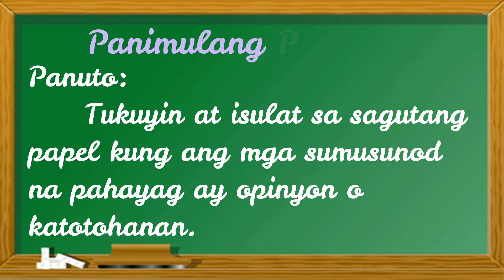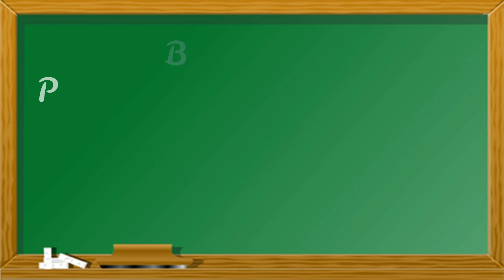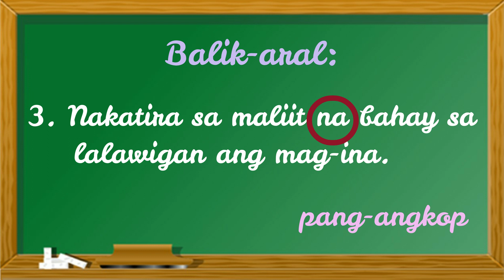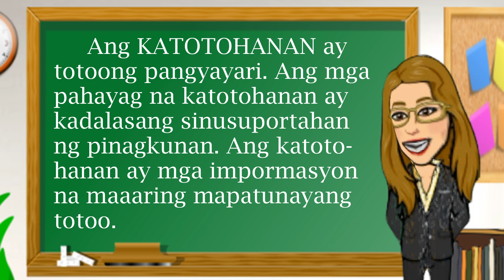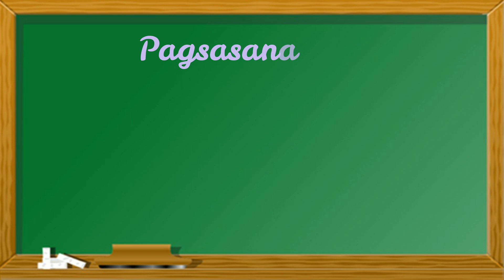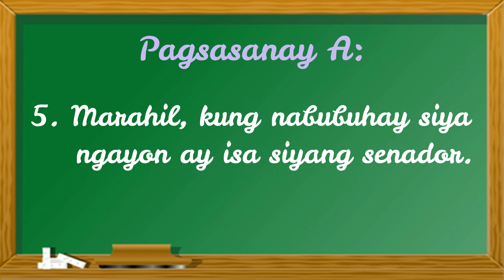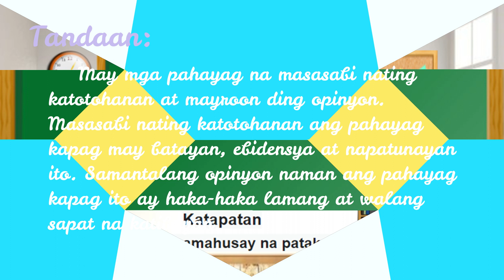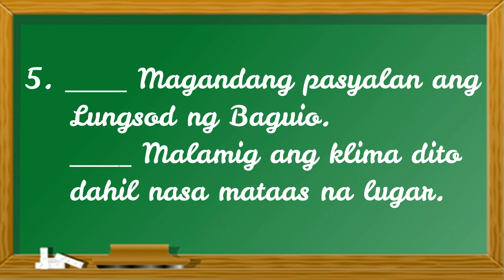Opinyon o Katotohanan - Filipino 6 (MELC Based - Ikatlong Markahan, Ikaapat na Linggo)